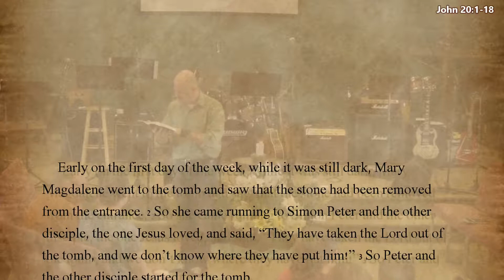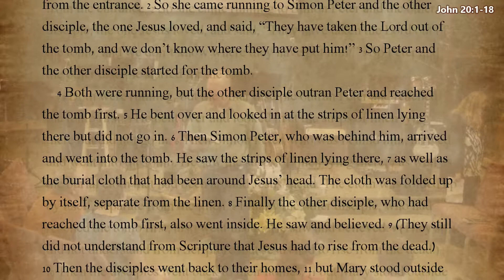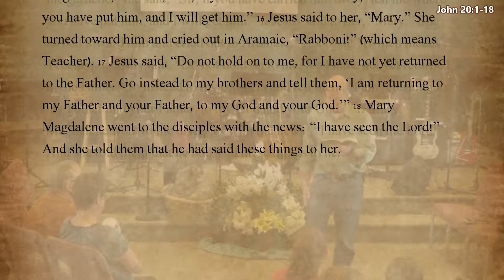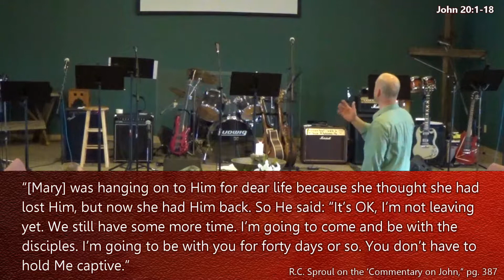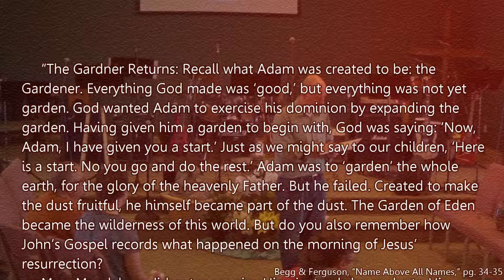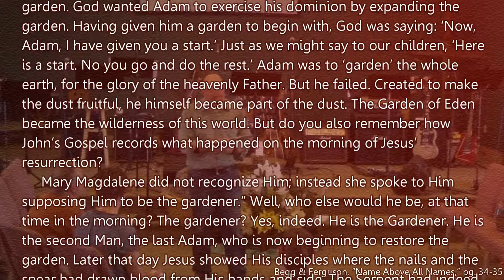Jesus, Name Above All Names: The Risen Lord (4/5/2015)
Easter Sunday service at RedArrow Ministries.